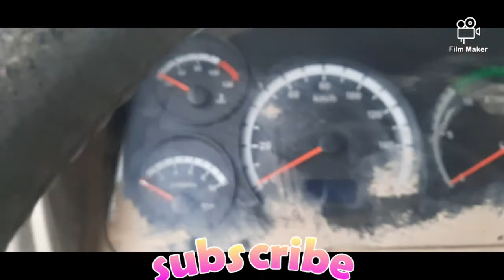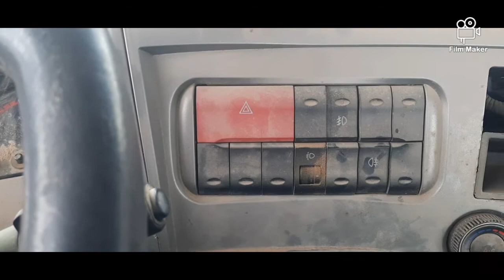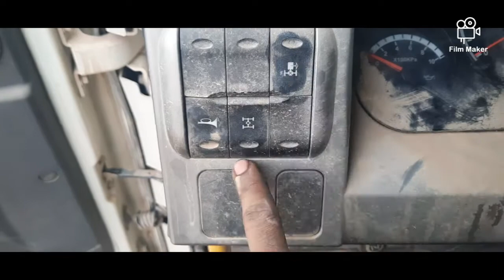JAC truck full review